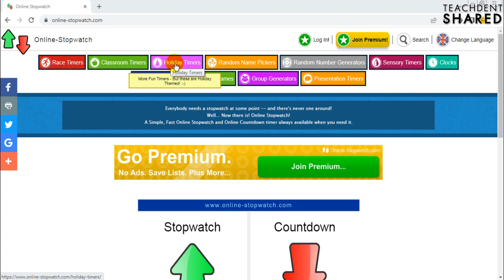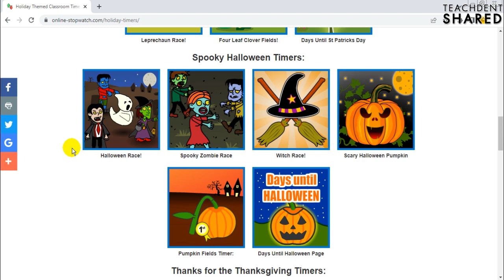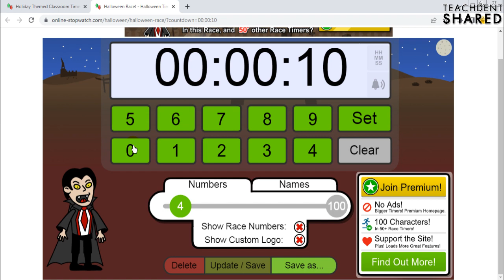เครื่องมือช่วยครู จับเวลา คั่นเวลา เล่นแก้เบื่อ กระตุ้นความสนใจ (นักเรียนชอบ!!!)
คลิปวิดีโอนี้ : คลิปวิดีโอนี้ทุกท่านจะได้เรียนรู้เครื่องมือจับเวลาสุดสนุก ที่ใช้จับเวลก็ได้ ใช้คั่นเวลาก็ดี ไปเรียนรู้พร้อมกันครับ